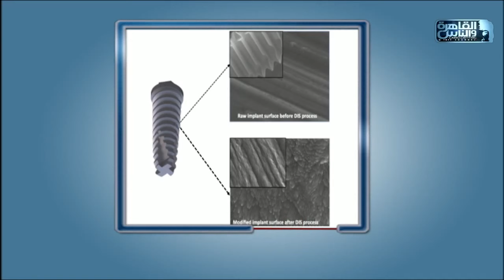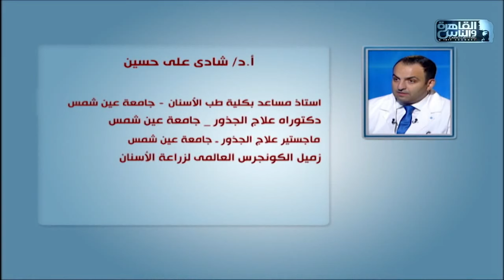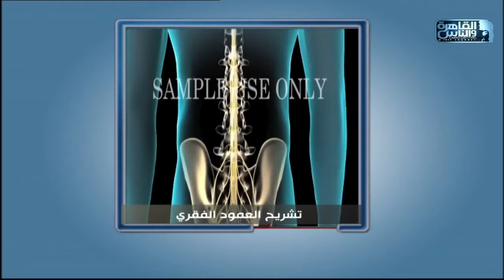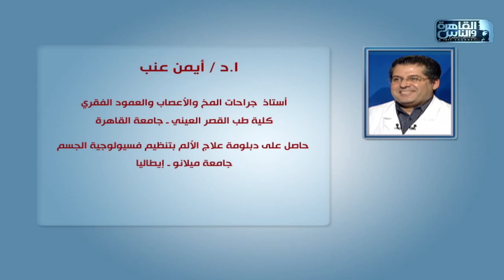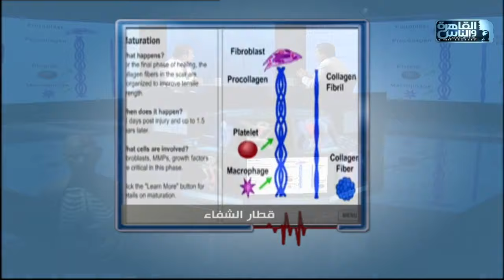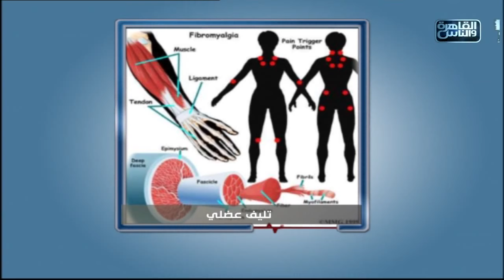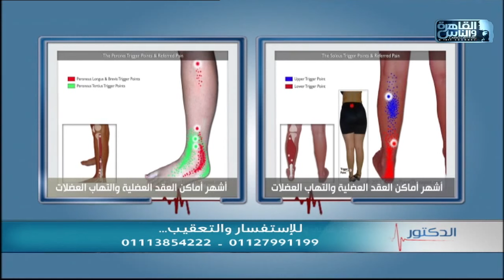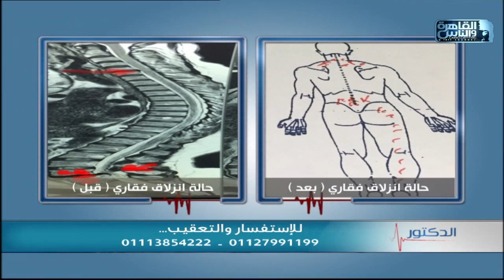القاهرة والناس | الدكتور مع د/ أيمن رشوان الحلقة الكاملة 3 أغسطس 2020